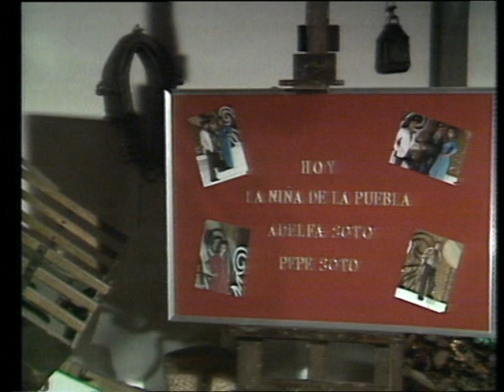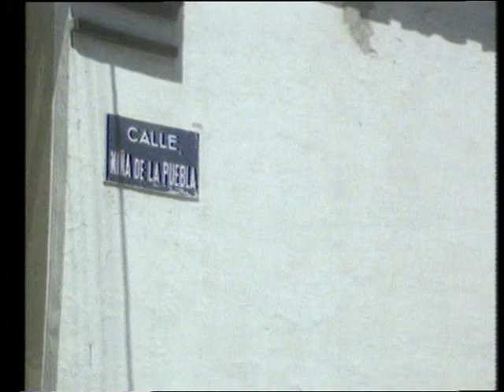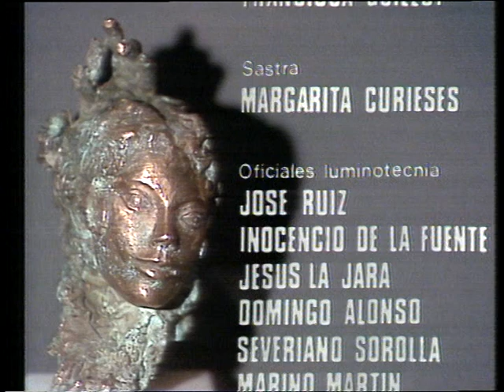La niña de la Puebla, Adelfa y Pepe Soto - Cantares (1978)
La niña de la Puebla, Adelfa y Pepe Soto
Cantares (1978)

Actuación de Carmen Morell en el mítico programa "Cantares" presentado por Lauren Postigo. La niña de la Puebla interpreta "En los pueblos de mi Andalucía"; Adelfa Soto interpreta "Veneno en tu pelo" y "La fragua de tu boca"; Pepe Soto interpreta "Bajo el cielo andaluz". La pareja de hermanos Adelfa y Pepe Soto interpretan "Ramito de mejorana".
Fue emitido por TVE el 25 de agosto de 1978.